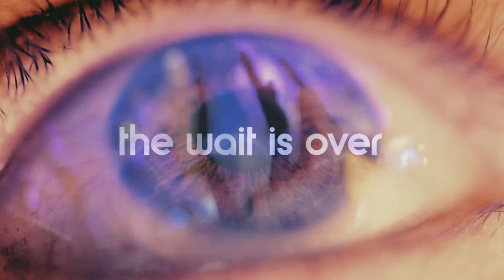Supercharge your festival with Pinza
Geo-locate your entire festival site.
Pin artists, events and facilities.
Dynamically change any content.
Ticket holders engage via the app.
Innovative Social features & chat.
Full safety and privacy controls.
Put your Festival in their pockets.